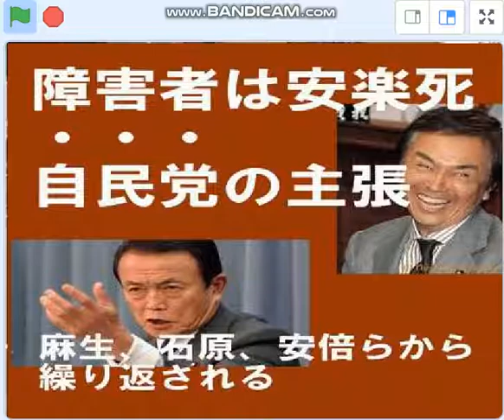石原伸晃、内閣官房参与に失業救済。伸晃は障害者と生活保護者の罵倒を続ける。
21/12/3　急に飛び込んできた失業者救済事業。いくらなんでも国民は石原伸晃・慎太郎の親子を許さない。